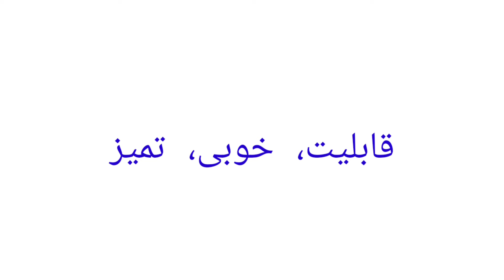Liaqat ka urdu meaning | Liaqat naam ke urdu mayne | Liaqat name meaning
1 :- Liaqat naam ka matlab

2 :- Liaqat naam ke mayne

3 :- Liaqat naam ka urdu meaning